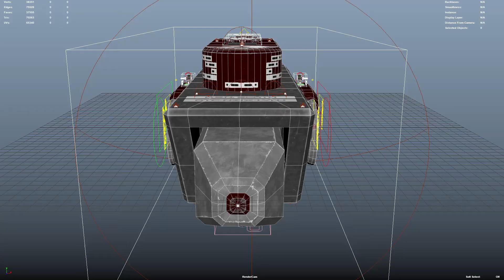Inda-Class Turntable Render